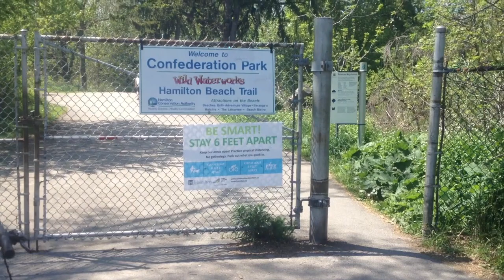Wild Waterworks Is Testing Water Pumps! [5/26/2020]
While passing by on a bike ride, I noticed that Wild Waterworks was testing many of the water pumps within the park, more specifically in the Easy River and anything connected to it as well as the Blue Demon/Nightrider slide tower. The water was apparently running without chlorine, and won't be needing any this year as due to COVID-19 concerns the waterpark will not be open for the 2020 season and will instead reopen its gates in 2021. It is also worth noting that the Wave Pool and Lil' Squirt Works were dried up.